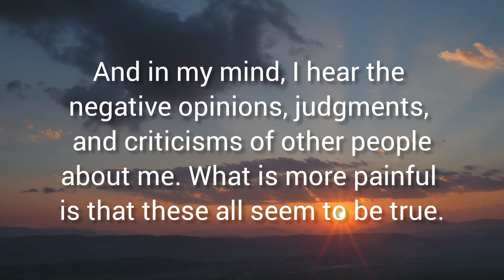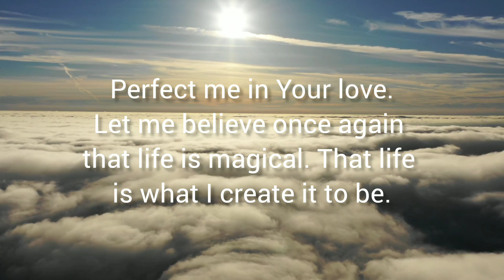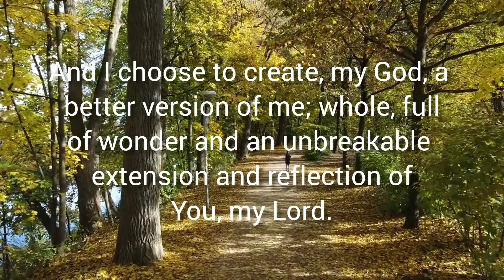Prayer When You Feel Bad About Yourself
Say this prayer when you're feeling bad about yourself as a way of surrendering yourself to God and ask for His strength.